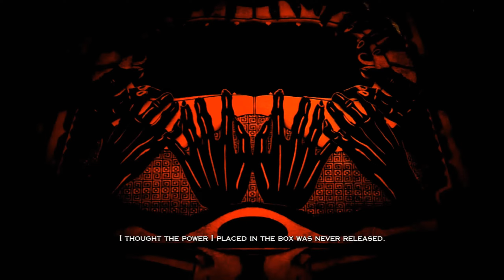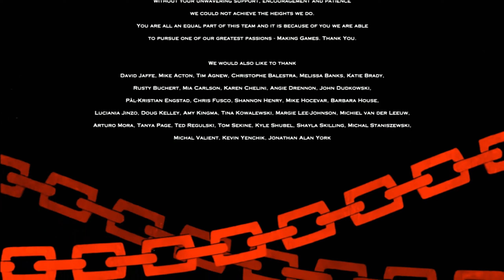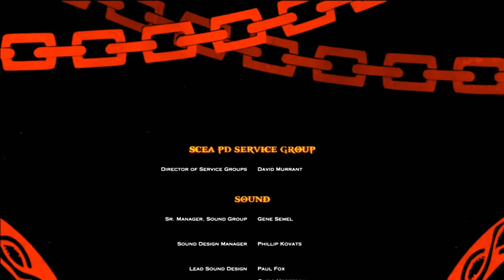God of War 3(PS3) ALL BOSSES NO DAMAGE (Chaos Mode Very Hard)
My PSN ID: x1984Romero

Chapters:
0:00 Intro
8:47 First Hippocampus(Poseidon)
11:45 Second Hippocampus(Poseidon)
14:46 Poseidon Bossfight
19:07 Poseidon's Death
21:49 Hades Bossfight
30:57 Hades Death
32:18 Helios Bossfight
39:49 Helios Death
42:46 Perses Death (Titan of Destruction)
43:10 Rushing Hermes
50:45 Hermes Boss fight
52:19 Hermes Death
54:57 Hercules Bossfight
1:07:47 Hercules Death
1:09:07 Cronos Bossfight
1:18:37 Cronos Death
1:22:14 Hephaestus Death
1:24:47 Skorpius Bossfight
1:28:57 Skorpius Death
1:30:05 King Cerberus Bossfight
1:38:14 King Cerberus Death
1:38:28 Pandora
1:42:43 Zeus Bossfight
1:55:03 Zeus Death
1:57:32 Fear Zeus
1:58:20 Fear Kratos
2:06:07 Pandora's Box
2:06:47 End
2:15:27 Credits
2:17:47 Secret